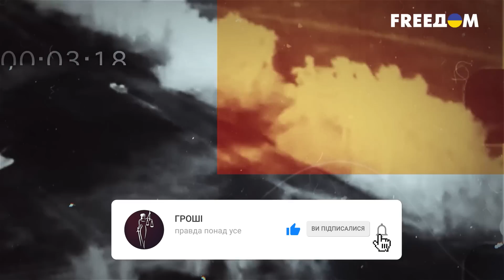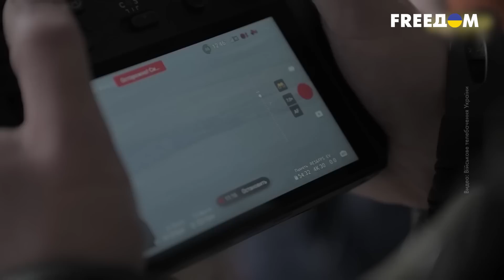ПОЛНЫЙ РАЗГРОМ ВРАГА! ПЫЛАЮЩИЕ КАДРЫ С ПЕРЕДОВОЙ! Фронт-News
В новом выпуске проекта “Фронт-News”:

- Уникальные кадры боя за Бахмут
- ВСУ уничтожают захватнические планы оккупантов
- Подлые обстрелы мирных украинских городов россиянами

Фронт News – это проект о новостях с фронта. Корреспонденты из самой передовой, рискуя жизнью и здоровьем, готовят материал, чтобы вы могли видеть всю правду о войне, развязанной российской федерацией против Украины.